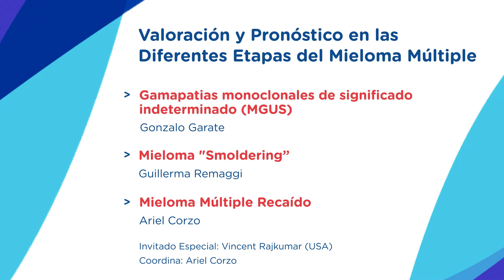Valoración y pronóstico en las diferentes etapas del Mieloma Múltiple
Invitado especial: Vincent Rajkumar
Coordinador: Ariel Corzo